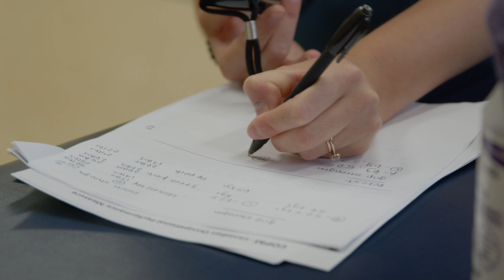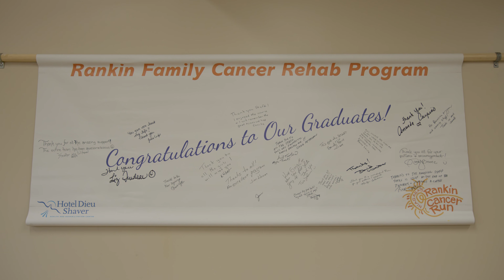Rankin Family Cancer Rehab Program at Hotel Dieu Shaver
At Hotel Dieu Shaver, The Rankin Family Cancer Rehab Program is a unique program that offers medically-monitored rehabilitation to patients who have completed cancer treatment. This program allows our patients to gain back their independence and restore their quality of life.

This program is 100% donor funded and relies on community support each year.

Produced by: Union Production Group with PostMedia